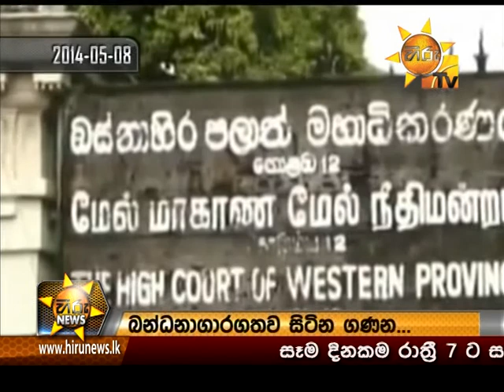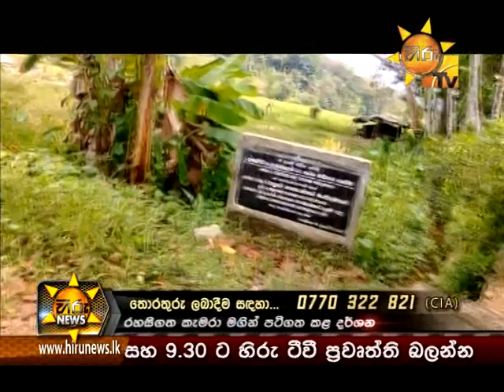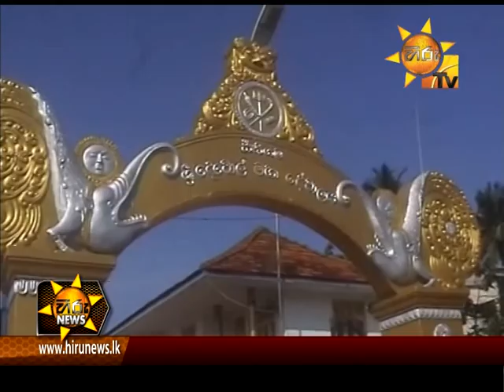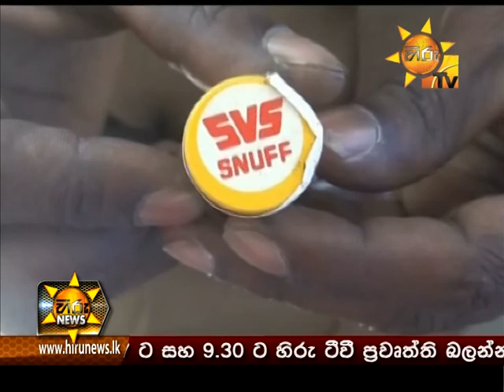Hiru News 9.30 PM February 07, 2015 | Part 2